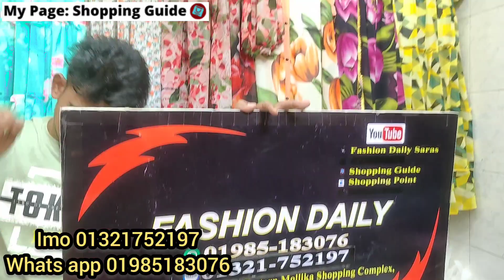৯০" লং হিজাব দিয়ে ৫৬" লং হিজাবি টুপিস গাউন | Anarkoli 2pc hijab/orna gown collection